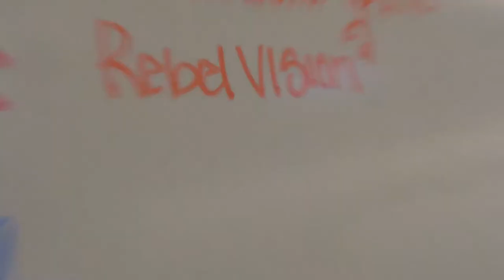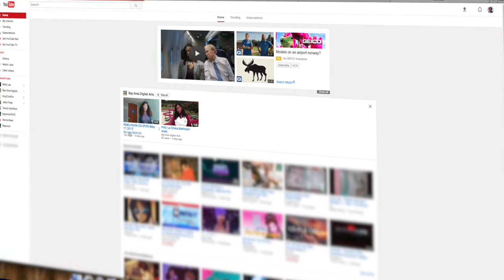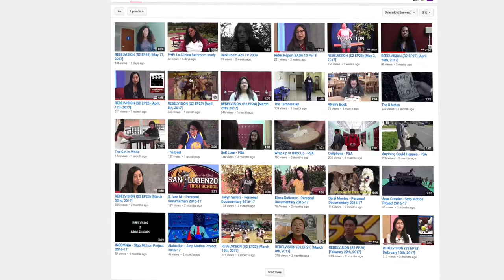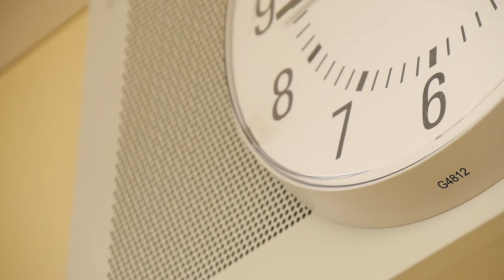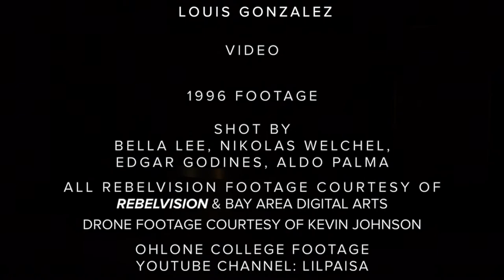Rebelvision: Special Report | Rebelvision Documentary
A documentary that will be reporting on the history of Rebelvision with a behind-the-scenes look at Rebelvision, San Lorenzo High School's flagship school news program. Made by Ronwaldo Silverio.